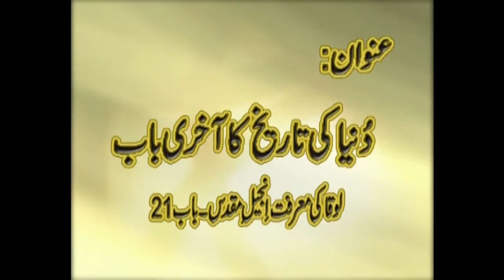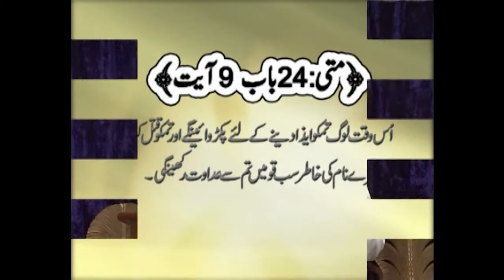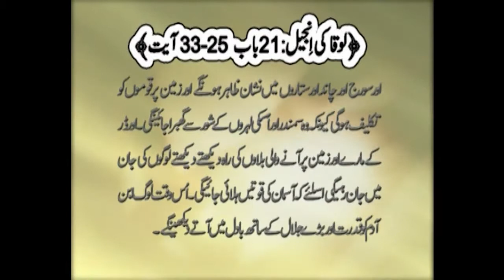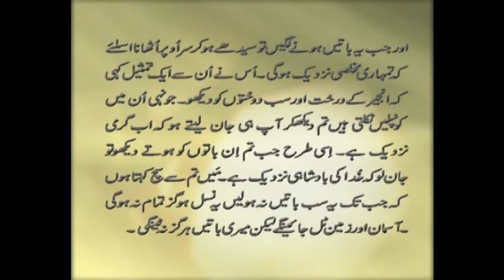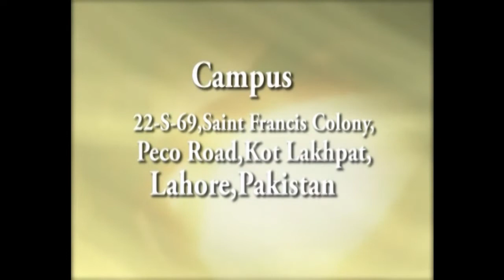Second Coming The Last Chapter of World's History